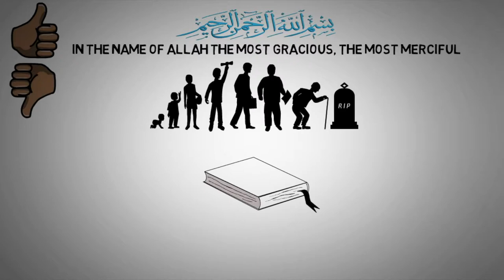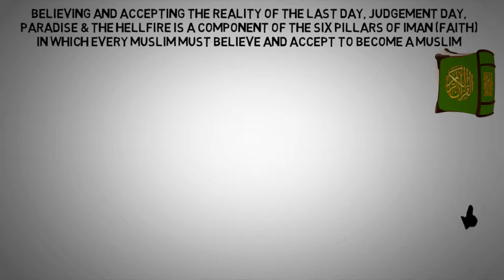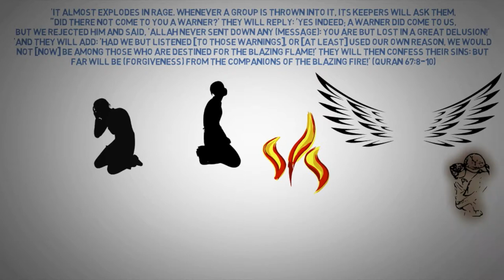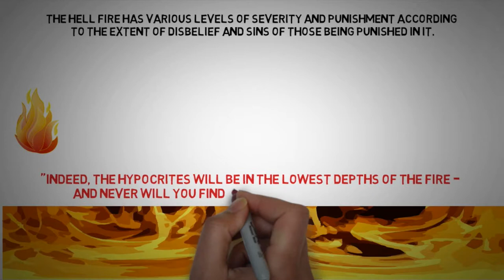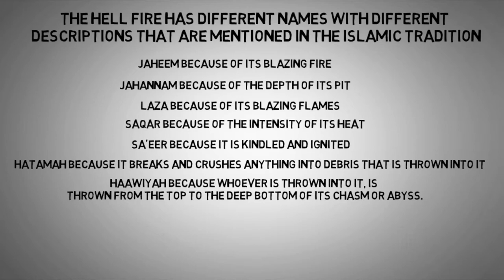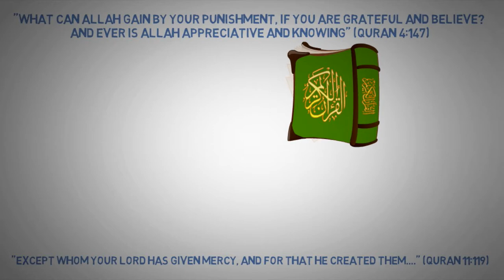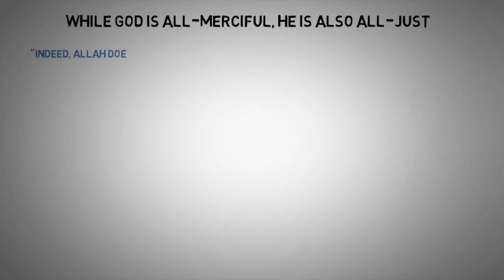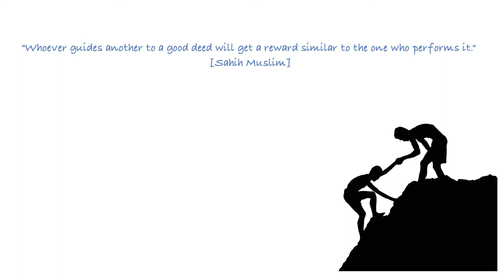Jahannam┇ HELL in Islam┇Does Hell Exist?┇Who Created Hell?┇Tree of Zaqqum┇ 7 levels of JAHANNAM